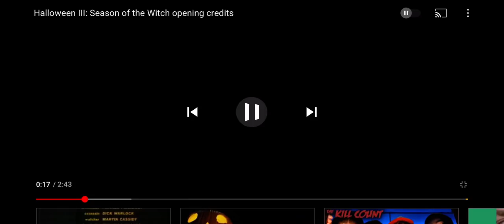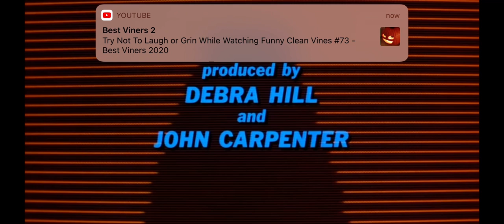Halloween lll season of the witch intro